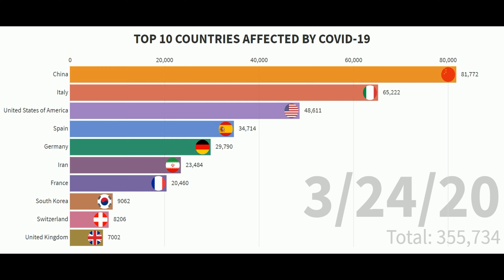Top 10 most Affected Countries by Coronavirus | Bar Chart Race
This includes the countries that were most affected by Covid-19 / Coronavirus

Data source: ECDC